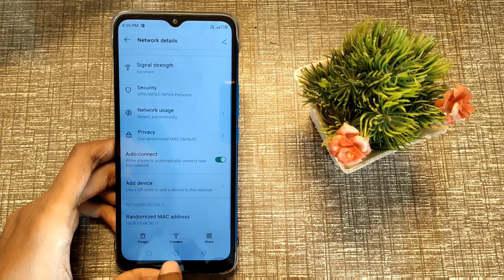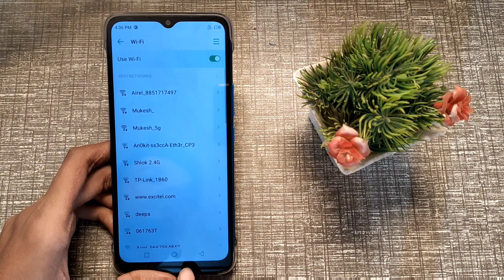Infinix hot 11 me Wi Fi disconnect kaise kare,how to disconnect Wi Fi in infinix hot 11